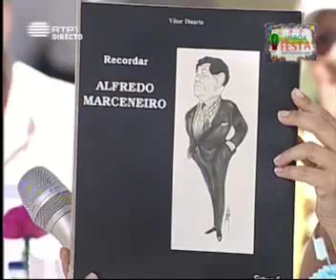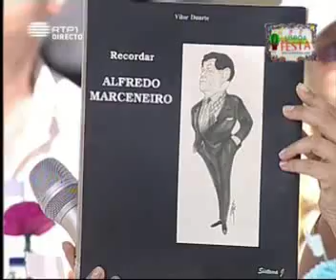Vitor Marceneiro nas Festas Populares 2009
Este canal está a ser patrocinado pela RPM, tenta a tua sorte neste

RTP